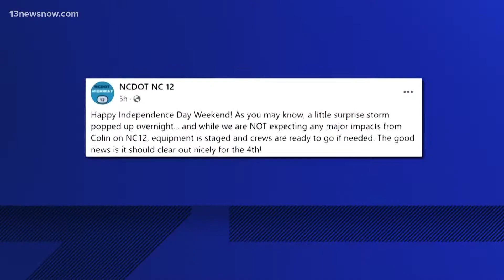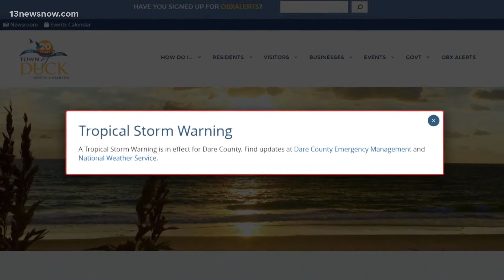Visitors to Outer Banks aren't bothered by approaching storm system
There were plenty of people on the beaches and they showed no sign of being worried.